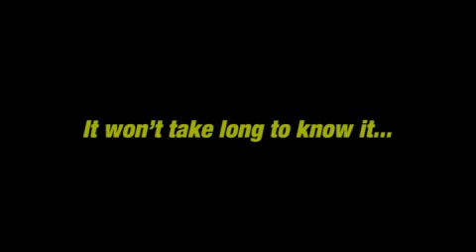Going nuts Cans festival 2007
Video summary of the world premiere of Going Nuts at the Festival de Cans (Galicia)